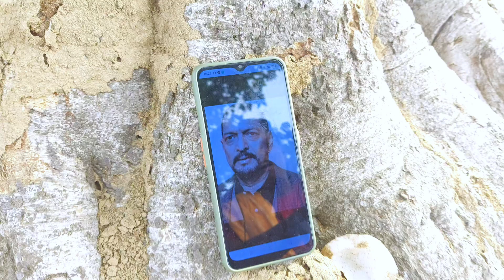Coming Soon || Tedhe Medhe Director Part - 2